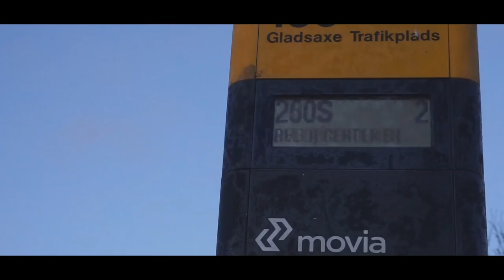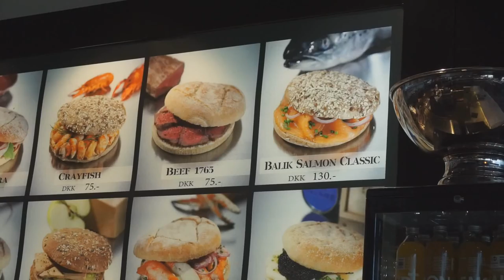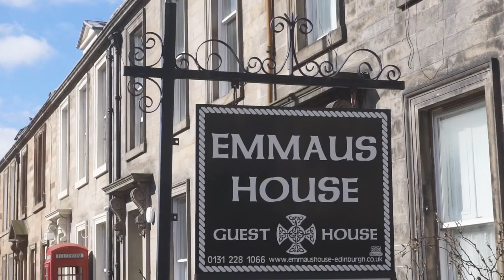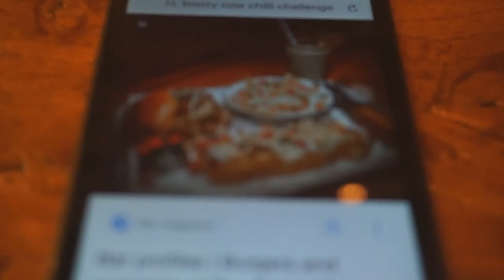Værste start til en tur! (Edinburgh DAG 1)